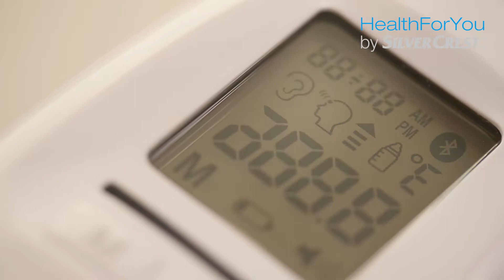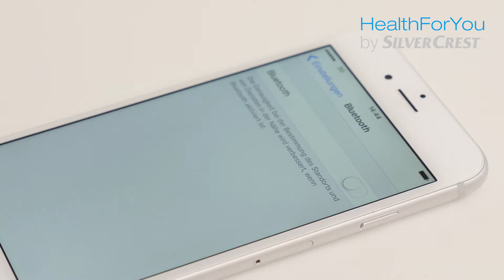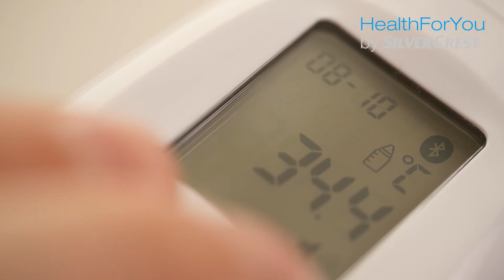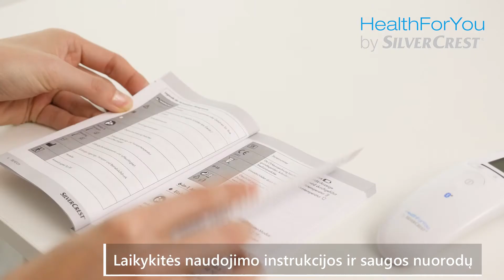HealthForYou SFT76 6 funkcijų termometras (Lithuanian)